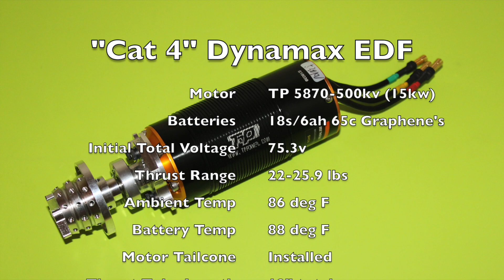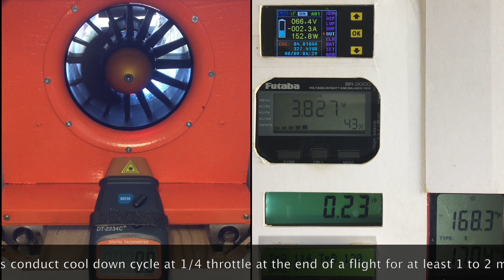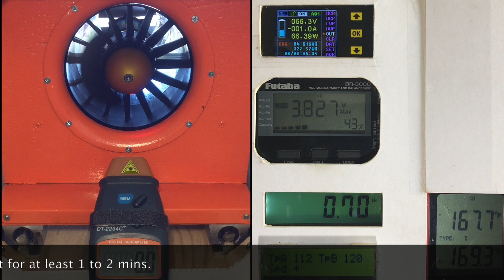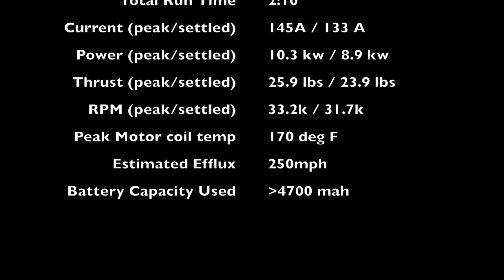"Cat 4" Dynamax EDF w/TP-5870-530kv on 18s/6ah 65C Turnigy Graphene Lipo's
Test of a Dynamax EDF for RC jets weighing between 25-30lbs.

for more information on my work and available products.